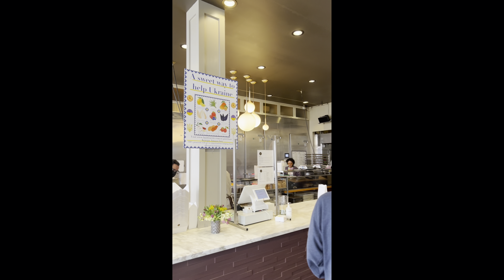VLOG | Let’s Do Lunch? Kouign Amann. Walking & Talking in the Neighborhood. New Sub.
San Francisco Divisadero St. walk & talk. B. Patisserie Kouign Amann. Talking to the community and local businesses. Let’s Do Lunch? Because…